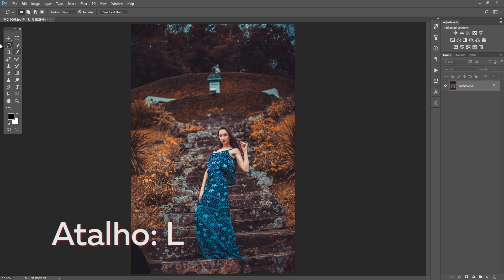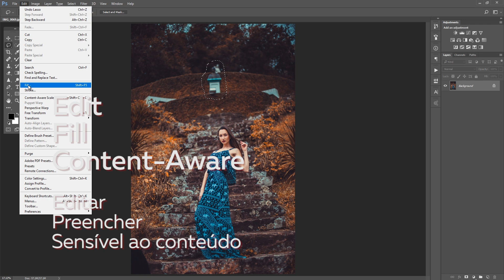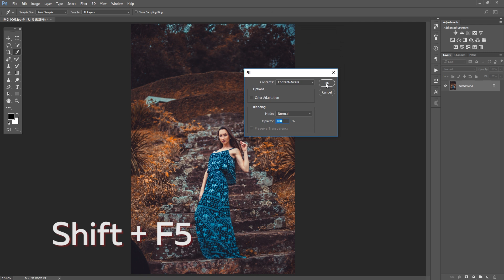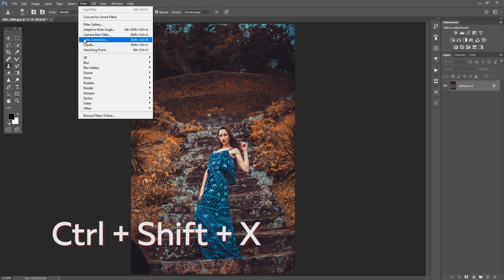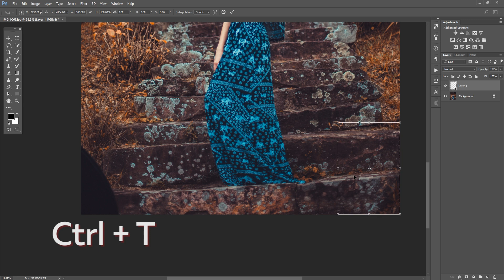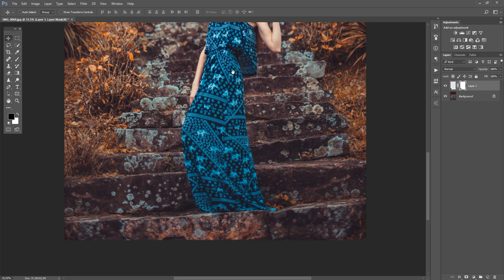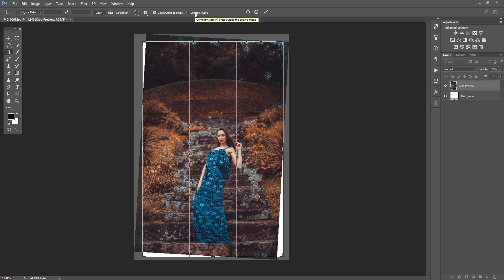Como remover objetos no Photoshop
Quer receber informações sobre as matrículas em primeira mão?